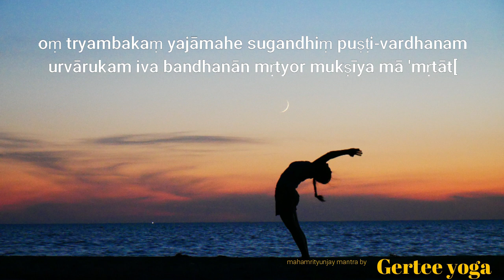Mahamrityunjaya Mantra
oṃ tryambakaṃ yajāmahe sugandhiṃ puṣṭi-vardhanam
urvārukam iva bandhanān mṛtyor mukṣīya mā 'mṛtāt[

Утга нь– (Гурван мэлмийт, бүхнийг хамгаалагч, Эрхэм дээд Шииваа) Бурхан минь ээ, (эрүүл энх байх) үнэр анхилга, хүч чадлыг хайрлана уу хэмээн бид танд тахил өргөж байна. Болж гүйцсэн өргөст хэмх ишнээсээ аяндаа л салдагтай адил (бүх шунал хүслээс ангижруулан) амьдрал үхлийн хүлээсээс биднийг чөлөөлж, үхэшгүй мөнхийн хутгийг хайрлана уу.
Meaning - O God (the three-eyed one, Lord Siva, the protector of all), we offer you sacrifice so that you can shower on us fragrance and strength (good health). Just like a ripe cucumber is effortlessly separated from a dead vine (free from all attachments), similarly relieve us from the bondage of life and death and give us liberation in the form of immortality